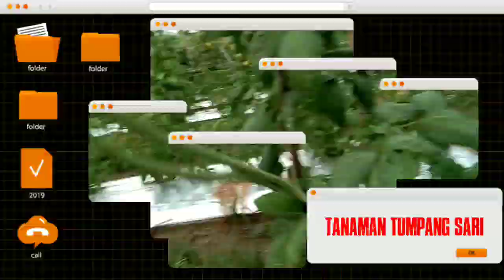TANAMAN TUMPANG SARI HASIL BERLIPAT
tanaman tumpang sarihasilberlipat
Assalamualaikum sahabat Tani salam sejahtera buat semuanya semoga pada kesempatan yang bahagia ini kita selalu dilimpahkan kesehatan dan kesuksesan menyertai kita amin dan Alhamdulillah video kaliini sebuah tanaman tumpang sari selengkapnya simak semoga bermanfaat amin.